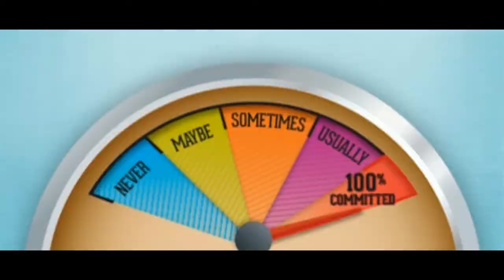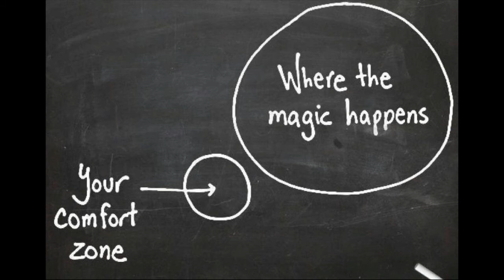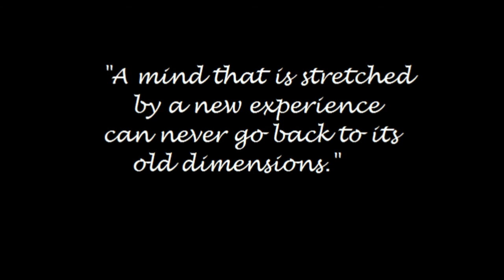LeAnn Mayhugh Digital Story